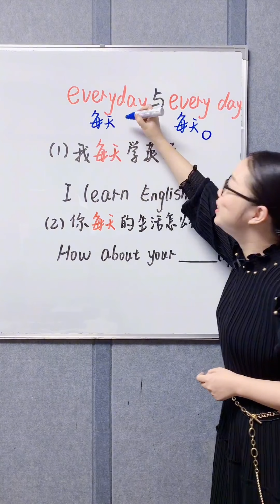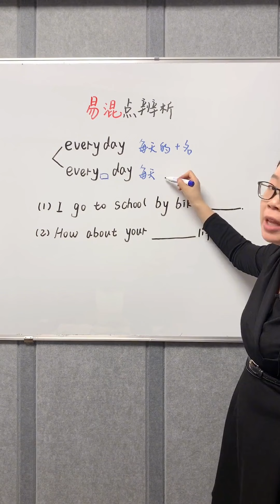英语常用口语语法片段学习复习！英語學習